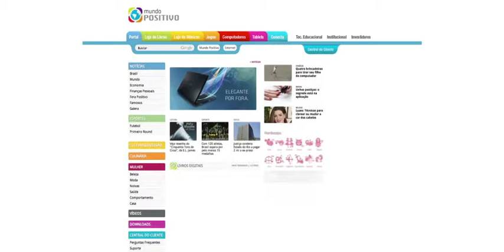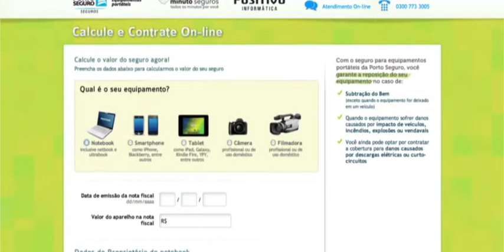Positivo - Primeiro contato